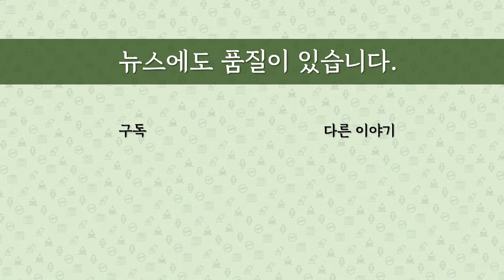[최병묵의 팩트] 청와대와 검찰의 끝없는 조국 게임